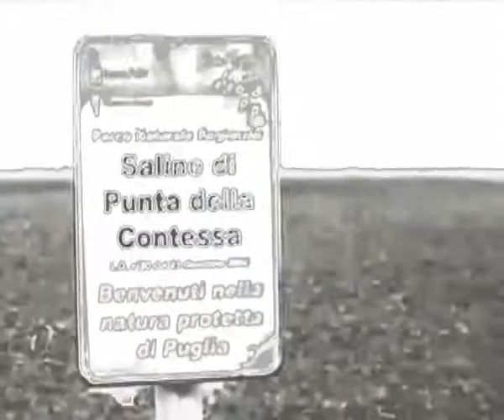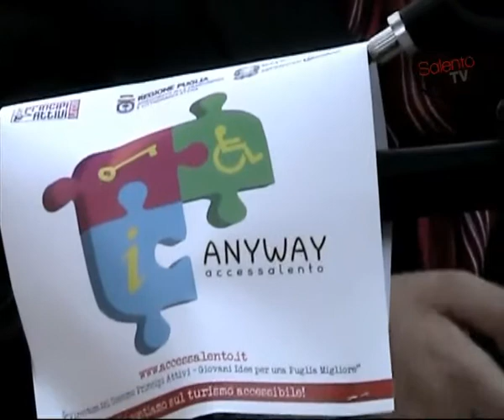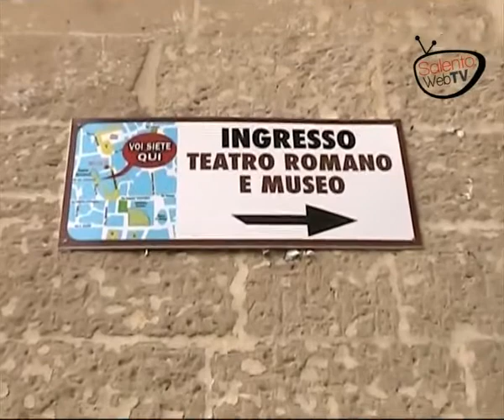Articolo21: turismo accessibile ai diversamente abili? nel salento si può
Permettere a chiunque di godere delle bellezze storico artistiche di Lecce è un dovere delle istituzioni e un diritto dei cittadini. Tutti i cittadini. C'è un gruppo di giovani diversamente abili che ha deciso di innescare un radicale cambiamento culturale che porti veramente al turismo accessibile, quello cioè che permette anche chi ha particolari difficoltà di fare visita ai musei, di ammirare un monumento, di entrare in una chiesa, di passeggiare nel centro storico. Sono i ragazzi di Anyway AccesSalento, uno dei tanti progetti vincitori di Principi Attivi della Regione Puglia. Hanno effettuato un'accurata ricerca sul territorio per individuare il grado di accessibilità di tutta la filiera turistica: trasporti, ricettività, ristorazione, cultura, tempo libero e servizi. Un lavoro finora mai fatto e che rappresenta il punto di partenza per giungere ad un'accoglienza davvero di qualità e garantita a chiunque. Articolo21 questa volta riflette su questo e lo fa insieme a Diomede Stabile, uno dei protagonisti di Anyway. Insieme a lui abbiamo visitato la bellissima Lecce e percorso l'itinerario ideato proprio dall'associazione per tutti i turisti disabili che giungono qui da noi.